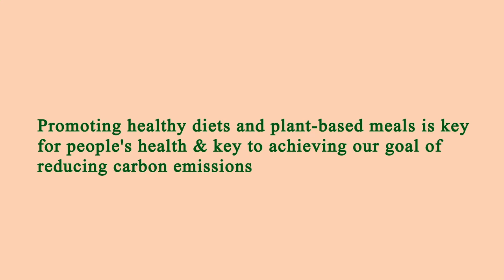Close to Me Restaurant - Close to Me Restaurants - Manhattan 10002 NY, New York County, New York, US